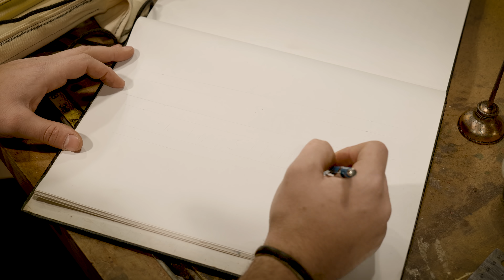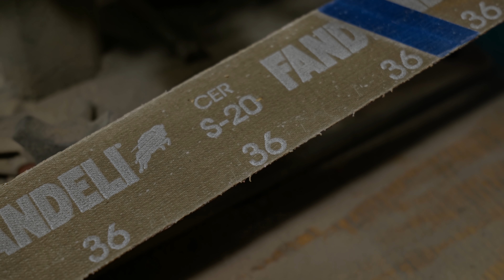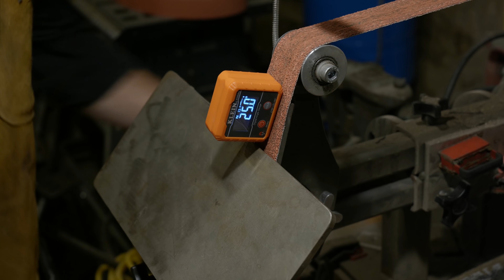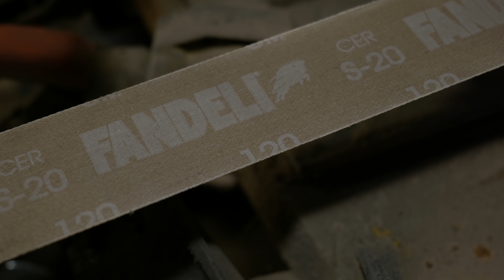Making Simple Marking Knives from Old Metal Files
Today in the shop we are following up the complicated process of making the Kukuri in our last video, with the super simple process of making a woodworking Marking knife out of an old metal file.

If you have an old rusty metal file and a grinder you are in business. The great thing about this project is that you do not have to do any heat treating. The files are already heat treated to a high hardness which is great for a marking knife, but tough on your grinding belts. The key is to take your time grinding and be sure not to heat up the blade, to avoid loosing the hardness temper.  If your steel turns the color purple or blue, you've lost your hardness and need to grind that out.

I show you how to trim down the file to the size and shape you want, trim and shape the tang to have a spot to drill a lanyard hole, then mark and grind your bevels using my 2x72 grinder with the tilting tool rest and platen. Having the ability to tilt both of these gave me the set up to grind my bevels perfectly while resting the blade flat on the tool rest. After grinding the bevels to 220 on the belts, I began customizing the shape of each knife to fit mine and my brother's preferences. I smoothed all the sharp edges with the scotch bright finishing belt, and then hand sharpened both knives with 500 and 1000 grit sand paper on my 12" square granite tile.

I'm really happy with how these turned out and love both versions. The great thing about these, is that now we have a great tool which will aid us in continuing to get better at, learn more about wood working, and eventually timber framing.

Check out our podcast, The Art of Craftsmanship, on the Makery Network, where we talk about making things, shop tips, fun stories, and YouTube content creation here...